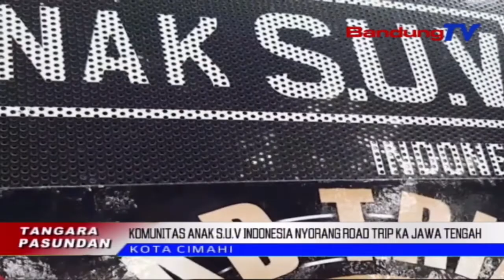Komunitas Anak S.U.V Indonesia Nyorang Road Trip Ka Jawa Tengah | TP | BANDUNGTV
TP | BANDUNGTV | IWAN M RIDWAN | Komunitas Otomotif  Mobil "Anak S.U.V Indonesia", Ngalakonan Kagiatan Road Trip Anu Oge Ngawanohkeun Tempat Wisata, Anu Aya Di Tawangmangu Solo Jawa Tengah, Poe Jumaah IsukIsuk. Eta Ketak Teh Mangrupa Pangrojong Kana Ekonomi Wisata. Lian Ti Kitu, Kampanye "Ayo Pakai Masker" Oge Digorowokeun Ku Eta Komunitas, Ku Cara Napelkeun Stiker Pangajak Make Masker.